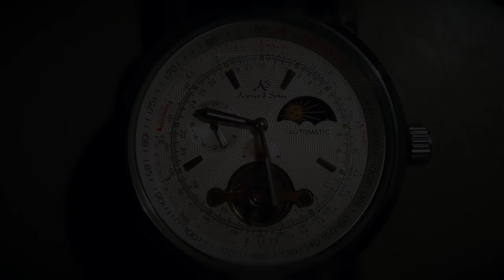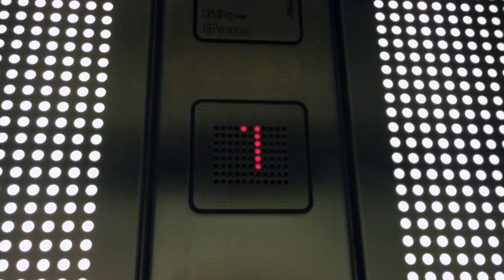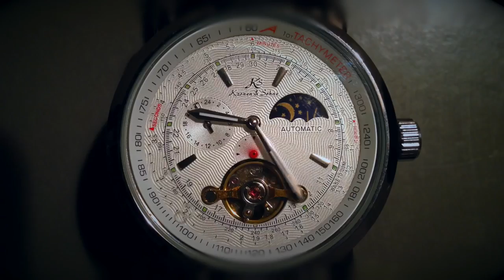Life of a Consultant - Frankfurt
second version
Time-lapse videos made during a 2 months stay on a project in Frankfurt. Last shots filmed in Prague.

I used iphone 5 and Miniatures app.